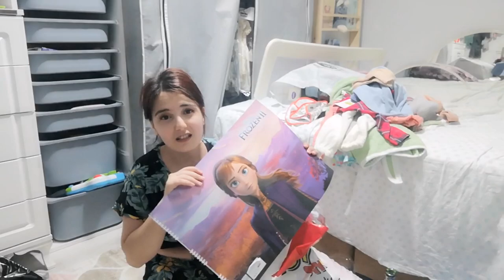Günlük Vlog 2 / Bayram Alışverişi | Umut Limanı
Merhaba, bugün sizlere bayram için aldıklarımı göstermek istedim. Çoğu hediye ama ürünleri ben seçtim, buradan ona da teşekkür ederiz ☺️